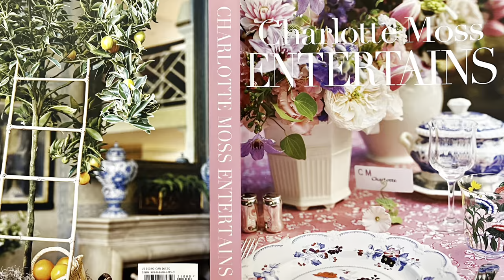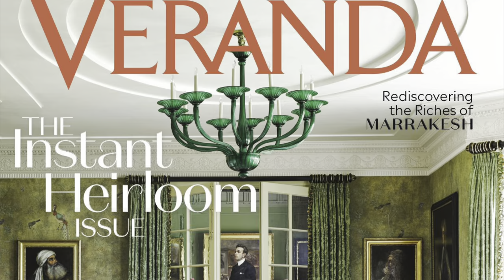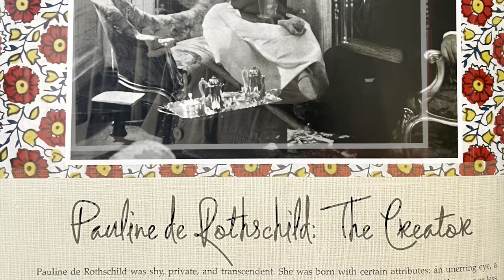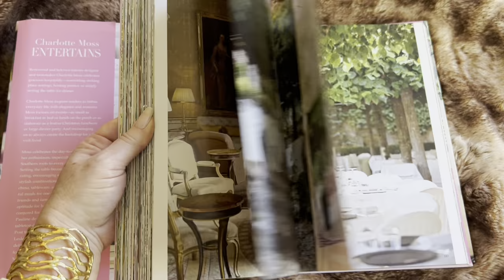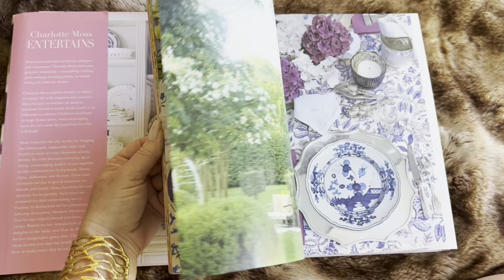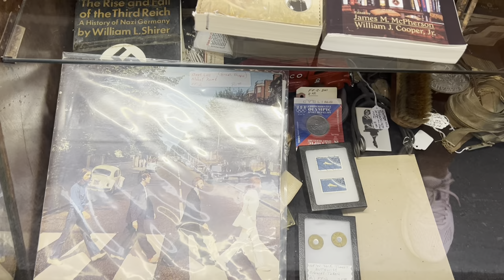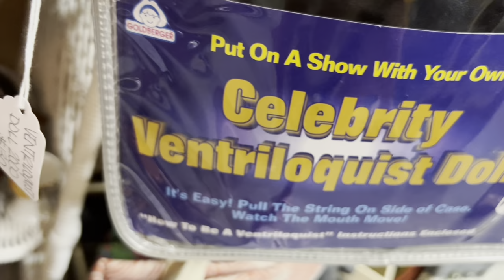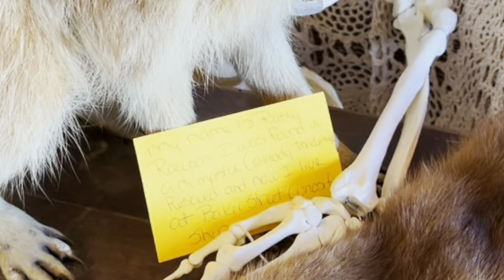A Review: Charlotte Moss Entertains - Inspirational Tablescapes & Browse a True Curiosity Shop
Renowned and beloved interior designer and tastemaker Charlotte Moss celebrates gracious hospitality—from assembling striking place settings and arranging the table to hosting a dinner party or simply serving an elegant afternoon tea.

Charlotte Moss inspires readers to imbue everyday life with elegance and romance. Moss focuses on events—as small as breakfast in bed or tea in the afternoon or as elaborate as a festive Christmas luncheon or large dinner party—and the artifacts of our lives (china, silver, linen) to create the backdrop for a life well lived.

Moss celebrates the day-to-day by bringing her enthusiasm and impeccable style to every domestic activity. Setting the table becomes a joy when putting together stylish combinations of place mats, monogrammed linens, china, tableware, curios, and flowers. From tasteful meals for one to grand occasions for friends and family, Moss chronicles her own aptitude for hospitality. Style icons are conjured for their entertaining savvy: Pauline de Rothschild for her pioneering tabletop decoration, Marjorie Merriweather Post for her organizational precision, Lesley Blanch for her introduction of exotic delights to the table, and Elsie de Wolfe for her always-right recipes. Butlers’ pantries are explored. Linen closets are catalogued. Flowers are collected from the garden and artfully arranged for a memorable meal. Moss invites you into her world to discover how to make everyday an occasion.